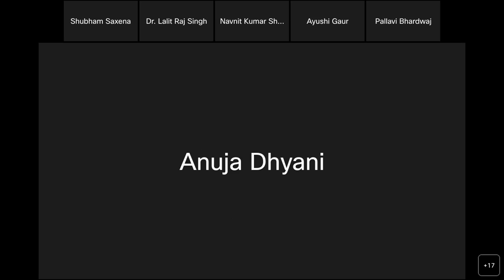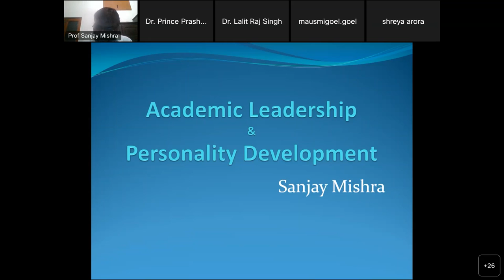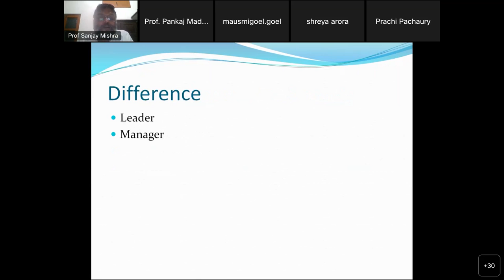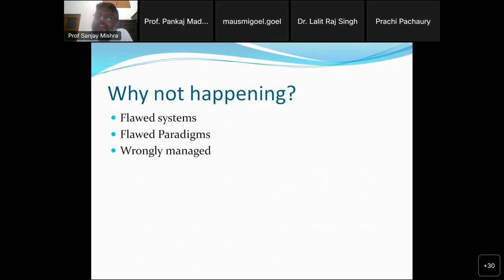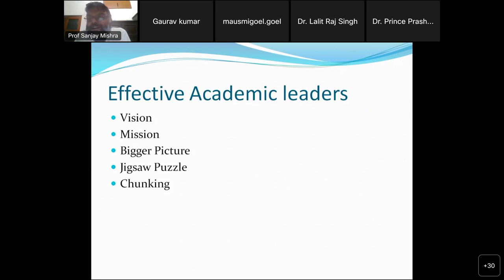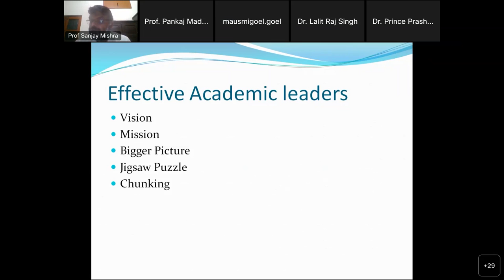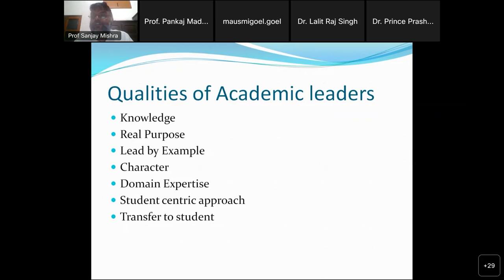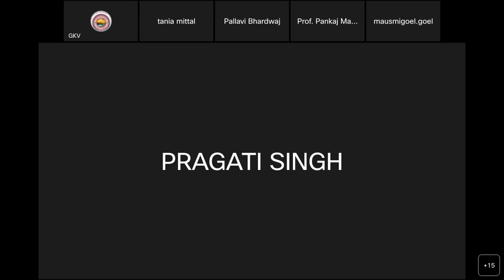Day 3 - Prof. Sanjay Mishra (21/09/22)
AICTE ATAL FDP on ACADEMIC LEADERSHIP DAY 3- Prof. Sanjay Mishra